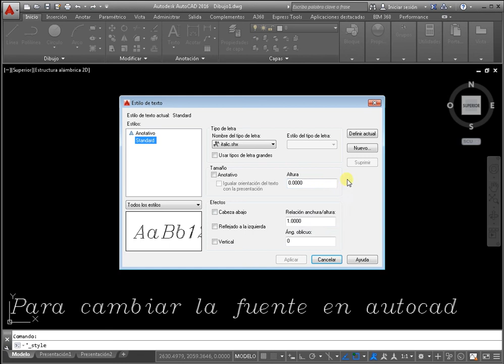Para cambiar la fuente en autocad